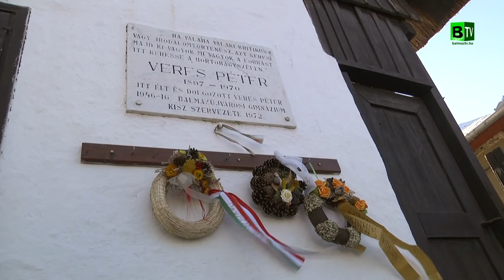Születésnapján Veres Péterre emlékeztünk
2015. január 6-a nem csak a vízkereszt napja Balmazújvároson, sőt a magyar irodalomban sem.
Veres Péter születésnapja alkalmából hagyományosan koszorúzással emlékezünk a költő-író-politikus óriásra.

A 118. évfordulót immár a megújult Kulturális Központ melletti parkban ünnepeltük.

Somogyi Árpád szobra méltó körülmények között, a Veres Péter Kulturális Központ és a Veres Péter Középiskola  szomszédságában tekinthető meg. A szobor közvetlen környezete is megújult, a teret tagoló márványpanel nem elválasztja, hanem inkább átvezeti az emlékezőt Soós Imre szobrához.
Péter bácsi szigorú tekintettel figyel mindenre. Környezetére és ránk is, az emlékezőkre.
Mert ő mindent tudott. Vajda Mária szavait szabadon idézve 4 elemit végzett PHD fokozatot elért mester volt.
Vókonyáról indult, messzi magaslatokra ért. Művein átható embersége az évtizedek alatt semmit sem veszített, nem kopott érvényessége.

A kétszeres Kossuth díjas íróra emlékezve beszédet mondott Dr. Veres Margit, polgármester, valamint Dr. Vajda Mária, városunk Díszpolgára.
Tar Anita a költő számunkra oly kedves "Én nem mehetek el innen'" című versét szavalta el.

Szellemisége ma is közöttünk van.
Utca, valamint intézmények, egész életműve őrzik a emlékét.